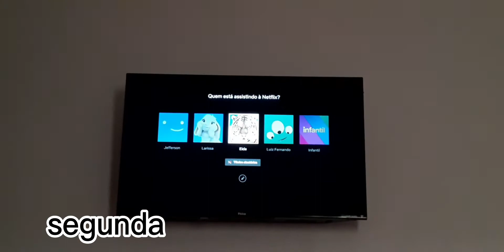💫🤠 ano novo, rotina NOVA quase tudo voltando ao normal🤠💫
eu sou a larii

  no vídeo de hoje foi um vlog meio bagunçado espero que vocês gostem

camera: Samsung Galaxy A10
editor: capcut
iluminação: natural